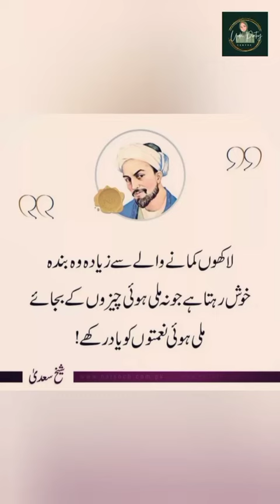Sheikh Saadi Quotes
Assalam-u-Alaikum ☺️
We are a platform dedicated to sharing and promoting the rich tradition of storytelling in the Urdu language. Our goal is to provide a space for people to discover and enjoy a wide variety of stories from different genres and time periods.

We hope that you enjoyed the story and found it engaging and entertaining. We strive to bring you the best in Urdu storytelling, and we appreciate your support. Thank you again for watching!

. Urdu Quotes
. Golden Words
.abhira status
. khudgarzi song

Urdu quotes
Urdu quotations
aqwal
aqwal e zareen
Urdu Stories
Sachi Kahaniyan
Islamic Waqia
Islamic Story Urdu
Urdu Poetry
Islamic Poetry
Peaceful Islamic Poetry
sufiyana kalam
Hazrat Ali Quotes
2 Lines Urdu Poetry
two lines urdu poetry
2lines urdu poetry
2 lines urdu shayari
urdu shayri
islami waqiat
karbala waqia
islami aqwaal

sheikh saadi
sheikh saadi
sheikh saadi story

bano qudsia
islamic poetry
islamic quotes
best poetry
best poetry background music

best urdu songs
collection
best urdu keyboard for
android

poetry
poetry urdu
poetry baba farid ganj shakar
poetry status
poetry background music
poetry sad
poetry love

. islamic
. islamic cartoon
. islamic ringtone
. islamic video
. islamic status
. islamic son
. islamic movies in urdu
. islamic stories
. islamic shorts
. islamic calendar 2023
. islamic channel
. Islam
. islamic
. islamic cartoon
. islamic status
. islamic stories
. islamic poems
. islamabad
. islam
. islamic ringtone
. islamic cartoon in urdu
. islamic videos
. islam makhachev vs charles
  oliveira
. best urdu songs
. aesthetic
. aesthetic urdu
. aesthetic video
. aesthetic status
. aesthetic urdu songs
. aesthetic urdu poetry
. aespa
. aesthetic songs
. aesthetic safdar
. aesthetic vlog
. amazing urdu status
. amazing urdu status
. amazing status
. amazing hindi status
. amazing hindi poetry
. amazing hindi shayari
. amazing hindi quotes
. urdu story centre channel
. urdu kahani center
. urdu story centre
. urdu center voice
. urdu drama
. urdu serial
. urdu song
. urdu story
. urdu naat
. urdu 1
. urdu status
. sad status
. whatsapp status
. drama
. pakistani dramas